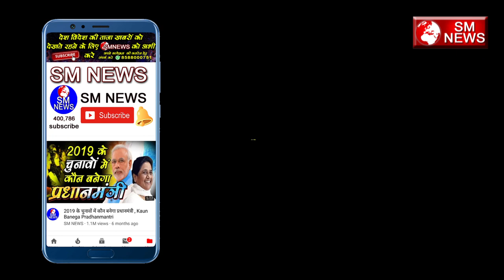बीजेपी सरकार का कौन बजायेगा बैंड देखे